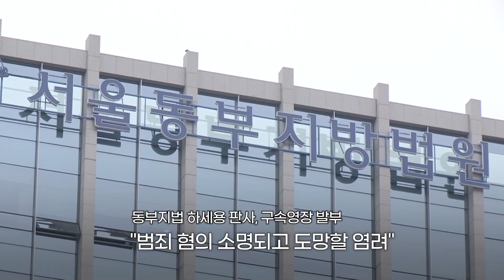전 여자친구 가족 살해범 구속…"죄송합니다" 한마디만/ 연합뉴스 (Yonhapnews)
전 여자친구 가족 살해범 구속…"죄송합니다" 한마디만

(서울=연합뉴스) 한때 교제했던 여성의 집을 찾아가 가족을 살해한 혐의로 체포된 이모(26) 씨가 12일 구속됐습니다.

    서울동부지법 하세용 판사는 이날 이씨에 대한 구속 전 피의자 심문(영장실질심사) 후 "범죄 혐의가 소명되고 도망할 염려가 있다"며 구속영장을 발부했습니다.

    이씨는 법원에 출석하던 중 취재진의 여러 질문에는 대답하지 않았지만, 영장 심사가 끝난 후에는 "보복살인한 것이 맞냐"는 물음에 "죄송합니다"라고만 짧게 대답했는데요.

    이씨는 지난 10일 서울 잠실동에 있는 전 여자친구 A(21)씨의 집을 찾아가 A씨의 어머니(49)와 남동생(13)을 흉기로 찌른 혐의를 받습니다.

    병원으로 옮겨졌지만, 어머니는 곧 숨졌고 남동생은 중태입니다.

    이씨는 범행 당일 흉기를 미리 준비해 갔으며, 범행에 직접 사용한 흉기 외에도 다른 범행도구를 갖고 있었던 것으로 파악됐습니다.

    범행 나흘 전 피해 여성에 대한 신변보호 조치가 가동됐지만, 가해자를 제대로 분리하지 못하면서 경찰도 비판을 받고 있는데요.

    [제작 : 왕지웅·김가람]